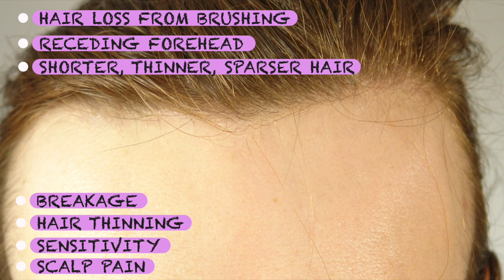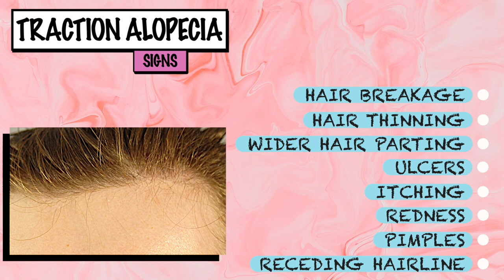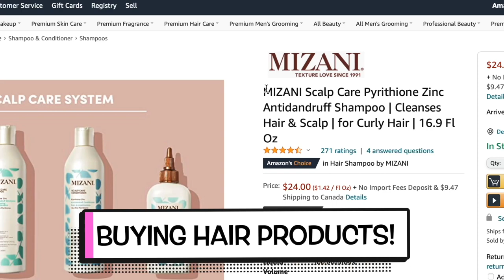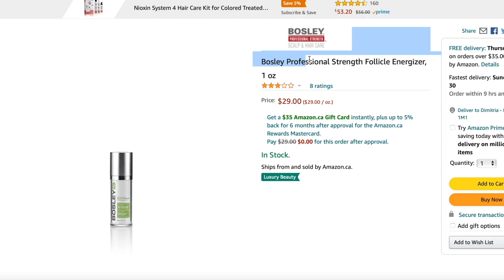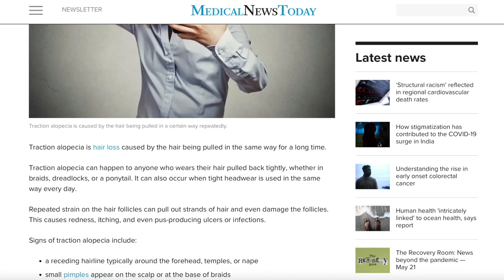Dealing With Longer Hair and a Receding Hairline (Traction alopecia) | DIMITRIA SPARROW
My forehead's been receding the past 6 months, and I had no idea why the hell it was! Turns out I have a far more common condition than you think, and it's usually caused by how you do your hair! Traction alopecia should be monitored, cared for, and caught early in order to treat it. In this video I show you the signs of traction alopecia and how to treat traction alopecia later on!